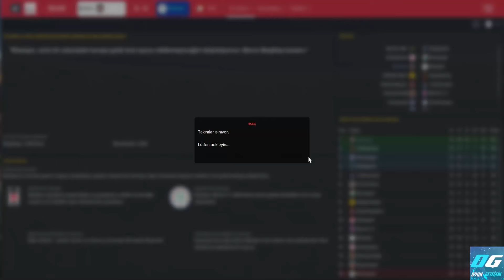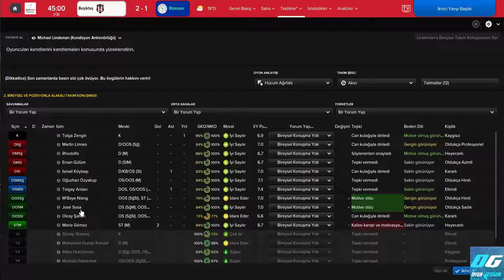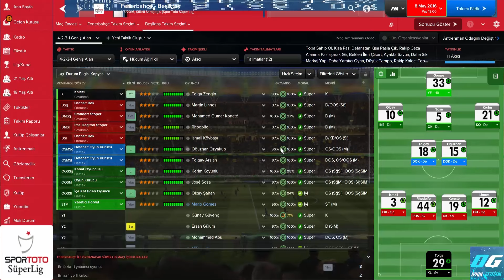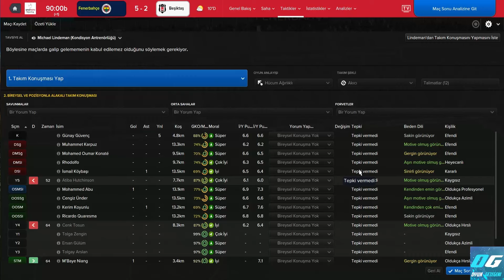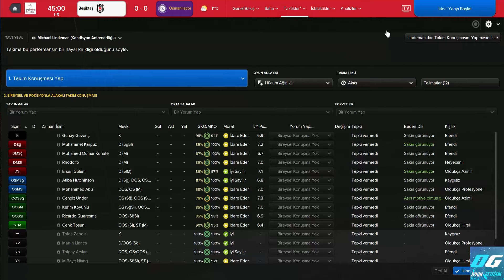FM 2016 BEŞİKTAŞ KARIYER // ŞAMPİYON //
Fm 2016 beşiktaş karıyerimizde ilk sezonumuzda şampiyonluk ipini göğüslemeyi basardık. İyi Seyirler.